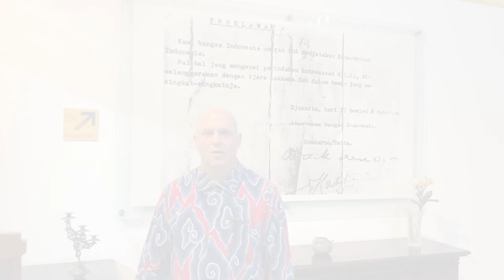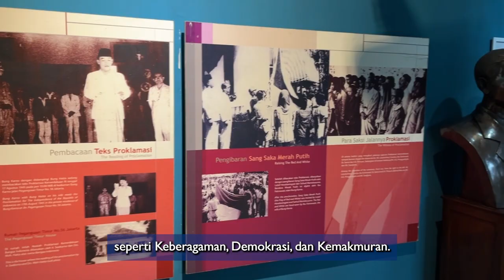USAID Indonesia Independence Day Greetings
Selamat Hari Kemerdekaan Indonesia Ke-79! 🇮🇩

Bersama, kita bangun Indonesia yang lebih kuat, demokratis, inklusif, dan makmur. Merdeka!
Happy 79th Independence Day Indonesia! 🇮🇩

Together, we are building a strong, democratic, inclusive, and more prosperous Indonesia. Merdeka!